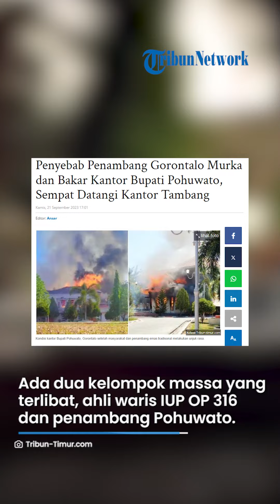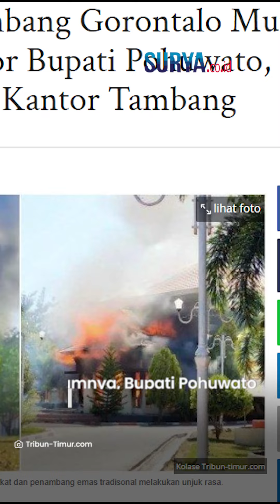TERKUAK! Alasan Penambang Gorontalo Ngamuk Bakar Kantor Bupati Pohuwato, Tuntutan Ganti Rugi Lahan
VP: ARIFAH

SURYA.CO.ID - Terungkap motif asli demonstran bakar Kantor Bupati Pohuwato dan kantor DPRD pada Kamis (21/9/2023).

Rupanya, massa beraksi karena tuntutan ganti rugi lahan yang tidak terealisasi.

Yakni, yang berkaitan dengan salah satu perusahaan tambang emas, PT Puncak Emas Tani Sejahtera (PETS).

Dilansir Tribun Timur pada Kamis (21/9/2023), ada dua kelompok massa yang terlibat aksi.

Yakni, dari Forum persatuan ahli waris IUP OP 316 dan ahli waris penambang Pohuwato.

Artikel ini telah tayang di Tribun-Timur.com dengan judul Penyebab Penambang Gorontalo Murka dan Bakar Kantor Bupati Pohuwato, Sempat Datangi Kantor Tambang,